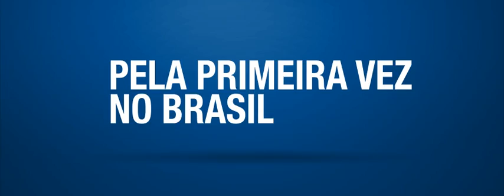Flash Camp Brasil (Entrevistas Adobe Max 2009)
Vídeo de apresentação do Flash Camp Brasil contendo entrevistas com membros da Adobe Systems: Kevin Lynch (Adobe Chief Technology Officer), Richard Galvan (Adobe Flash Product Manager), Ben Forta (Adobe Director of Platform Evangelism), Rachel Luxemburg (Adobe Community Team), John Koch (Adobe Community Team), Samuel Rivello (Principal of RMC Flash Platform Consulting) e Daniel Dura (Adobe Evangelist).